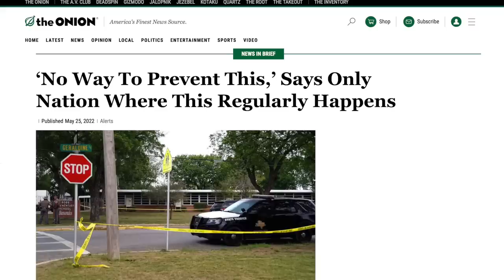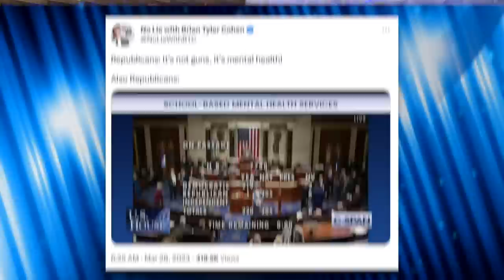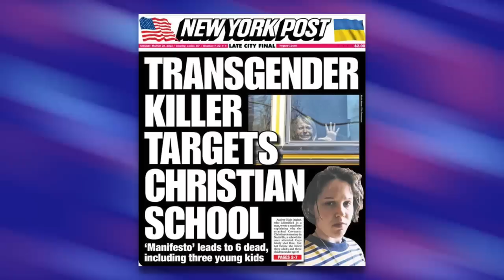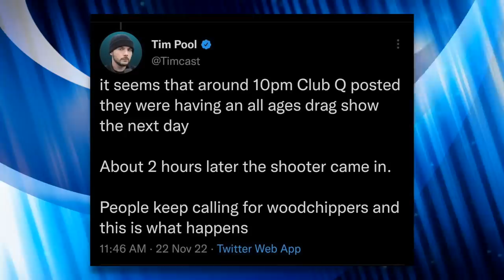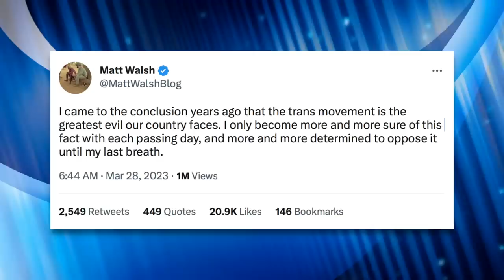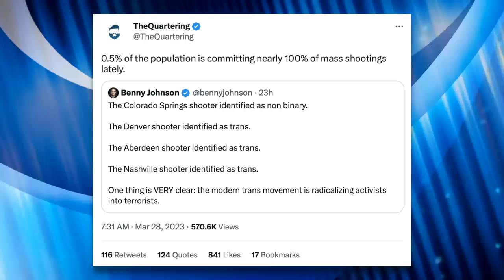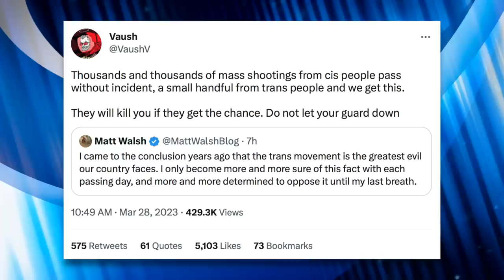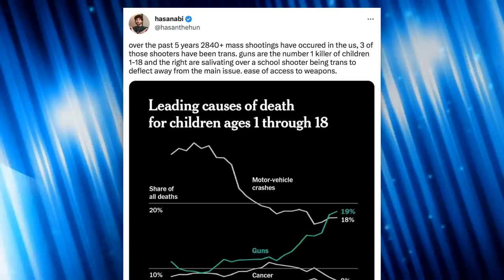The Genocidal Right is Exploiting the Nashville Shooting to Vilify ALL Trans People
Right-wingers are exploiting the Nashville shooting to push their despicable anti-trans agenda. How? By suggesting the trans identity of the shooter speaks to a broader danger the trans community—as a whole—poses to normal Americans.